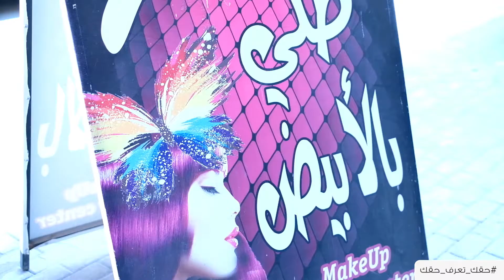حقك_تعرف_حقك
تعرفوا على رابعة صاحبة صالون طلي بالابيض وكيف بدات مشروعها بالحصول على الدعم من شركات التمويل